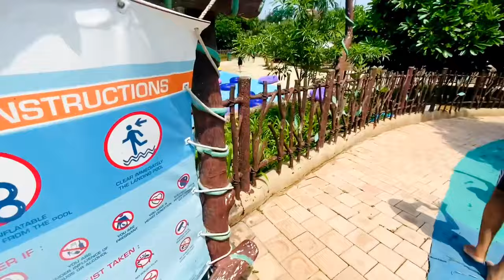Appu Ghar Water Park / Oyster Water Park Gurgaon ! Kriti Varma Dancer Maza Aa gaya 😍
Appu Ghar Water Park | Appu Ghar Water Park Gurgaon | Appu Ghar Gurgaon 2022 | Water Park in Delhi

Appu Ghar water park is a one million square foot, beach-themed, water park in Gurgaon in the Indian state of Haryana. It consists of 15 water rides and banquet facilities for up to 2,000 guests.

Appu Ghar Water Park Gurgaon Tickets

Appu Ghar Water Park Address / Oyster Water Park Address
F36C+JF8, Appu Ghar Marg, Behind Huda City Metro Station, Sector 29, Gurugram, Haryana - 122009

Appu Ghar Water Park Timings 11 AM To 7 PM

About Appu Ghar Amusement & Water Park Gurgaon

Mr. Gian Vijeshwar, a Sweden based NRI set up India’s first amusement park, Appu Ghar in 1984. Having lived in Europe for over 20 years, Mr. Vijeshwar had the opportunity to experience amusement parks of international standards. He then decided to bring back the best global practices in entertainment to the local Indian market. It is the same philosophy with which the Appu Ghar continues to deliver world class entertainment destinations uniquely customized for the Indian customers.

Being the pioneers of the entertainment industry, Appu Ghar Gurgaon Water Park is spread over 12 acres of land at sector 29, Gurgaon adjacent to Huda city centre metro station. Its history is deeply rooted in the childhood memories of every Indian. With footfalls of over 1.4 million visitors annually, Appu Ghar has developed a strong fan base, as we continue delivering what we promise.

Terms & Conditions
1. Appu Ghar Gurgaon Water Park Rules and Regulations Apply.
3. No Refund, Cancellation or Date Change request will be entertained.
4. Two offers can’t be clubbed together.
5. Appu Ghar Gurgaon Water Park further reserves the right to alter any and or all fees from time to time, without notice.
6. If you violate any of the offer terms, the offer will be invalid.
7. Right of Admission reserved by the Management.
8. Once the ticket has been issued, Appu Ghar Gurgaon Water Park shall not entertain any cancellation or amendment requests.